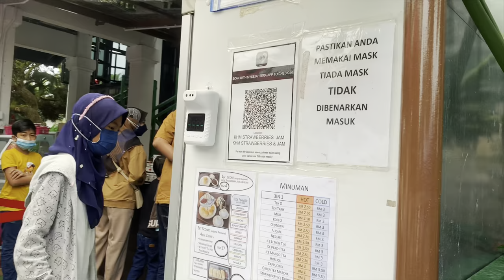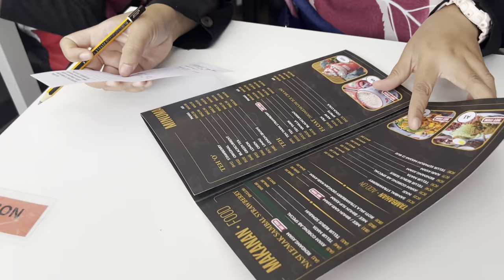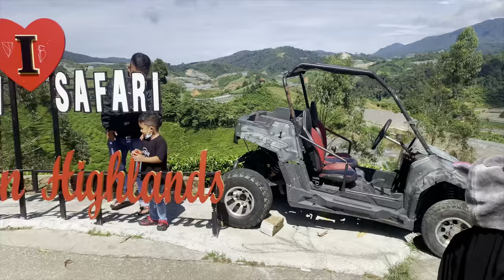Cameron Highland | Atv & Safari | bilion | Trip Family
4/12/2021-6/12/2021